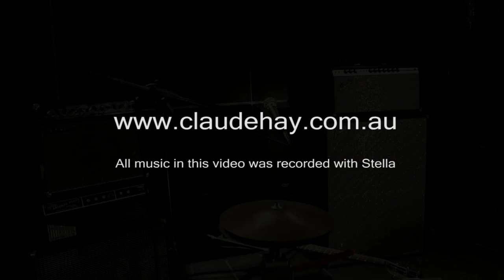Claude Hay making his new guitar Stella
This is the making of my new guitar Stella, its made out of a baking tray with many differant pickups for various sounds. Recrorded live at Vader studios Katoomba.